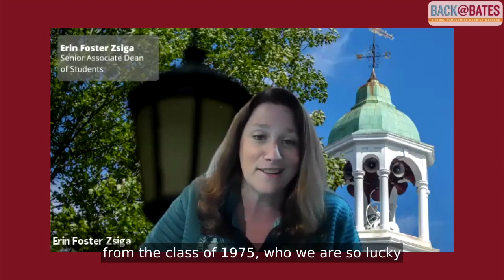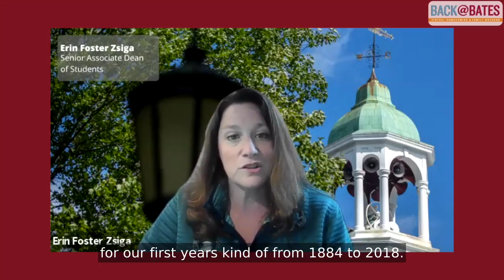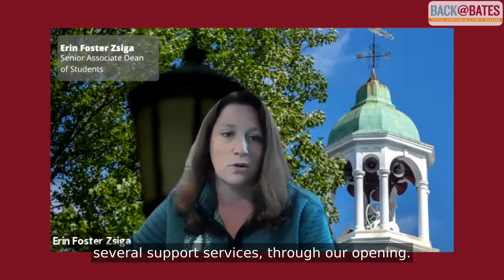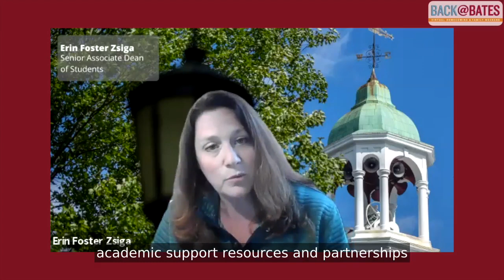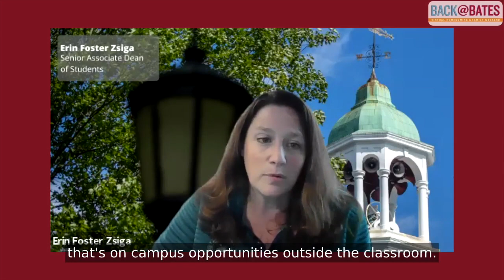Back@Bates: Building Community Panel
Learn more about life Back@Bates.

[long description]